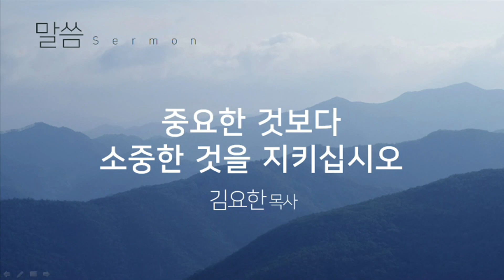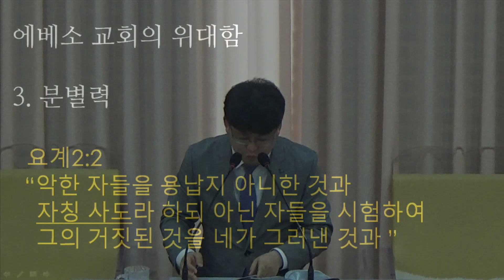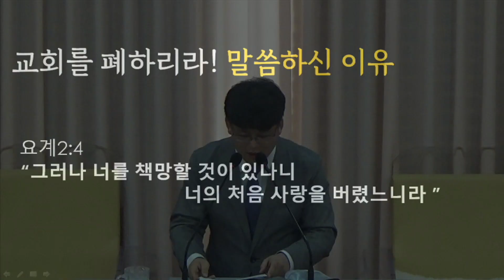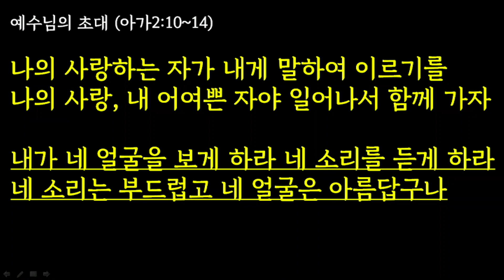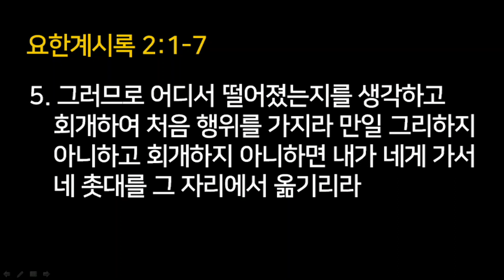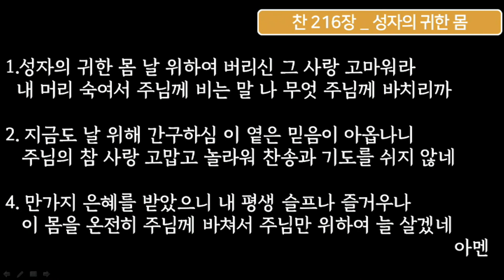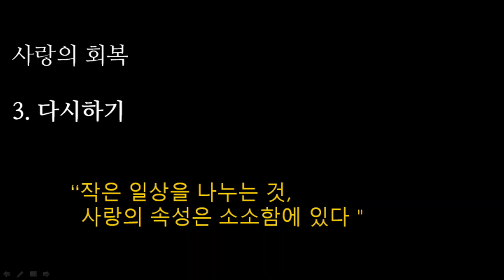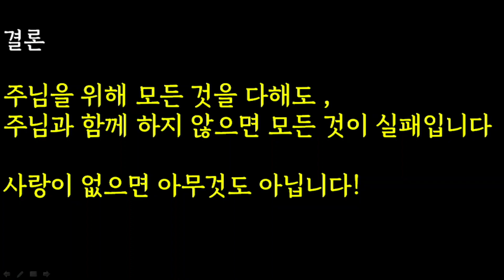중요한 것 보다 소중한 것을 지키십시오 / 요한계시록 2:1-7 / 김요한 목사 / 2020년 1월 26일 주일설교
2020년 1월 26일 주일설교
제목_ 중요한 것 보다 소중한 것을 지키십시오
설교자_ 김요한 목사
행원교회 주일 설교